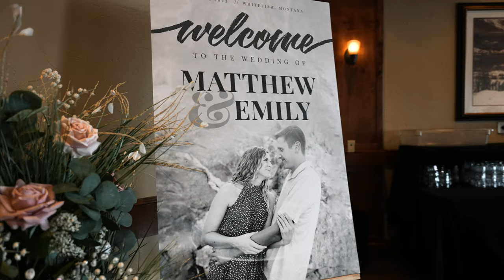Whitefish Lake Wedding | Emily + Matthew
photo: Jennifer Vernarsky
location: Whitefish MT
venue: The Lodge at Whitefish Lake